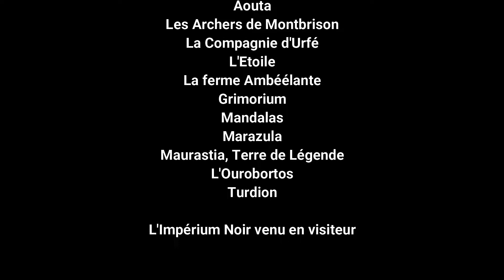Chalmazel 2022 photos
Retour en Photos sur les Médiévales 2022 de Chalmazel (42920)